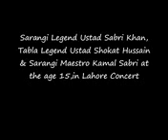Ustad Sabri Khan - Sarangi I Ustad Shaukat Hussain - Tabla I Kamal Sabri - Sarangi I Lahore Concert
Ustad Sabri Khan I Ustad Shaukat Hussain Khan I Kamal Sabri at the age of 15 in Lahore , Pakistan, in 1991.